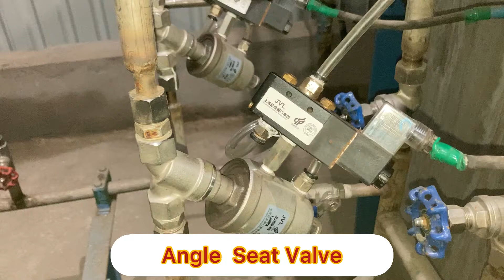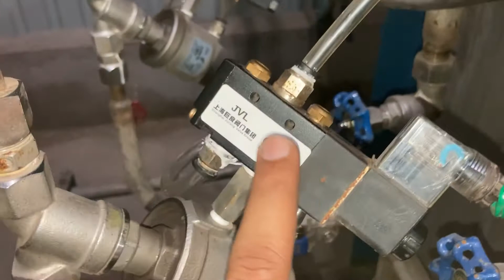ANGLE SEAT VALVE & DIRECTION CONTROL VALVE क्या होता है और कैसे काम करता है।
In this video we will see about the Angle Seat Valve:

what is angle Seat Valve & Direction control valve
How angle Seat valve work
Direction control valve working
5/2 Direction control valve
why it is call angle Seat Valve

See the video till end for better concept.
Note: If you have any questions regarding this then comment it in comment box.

#5/2solenod
#5/2directioncontrolvalve